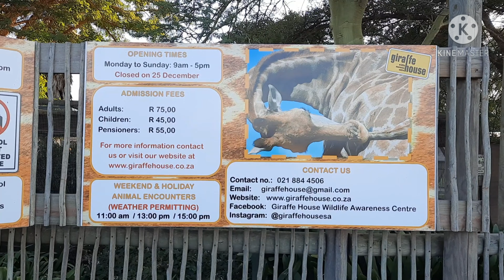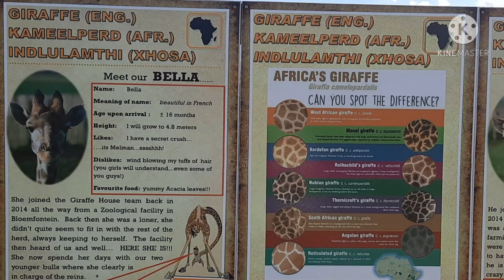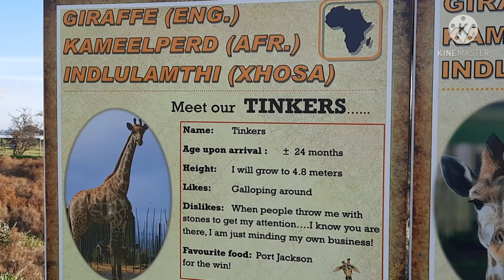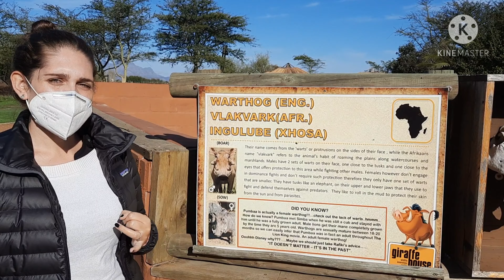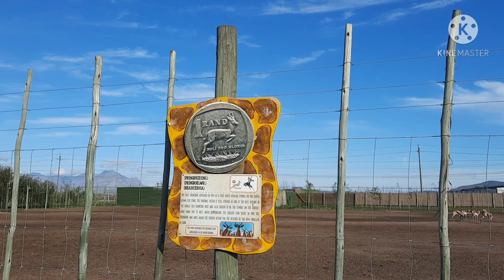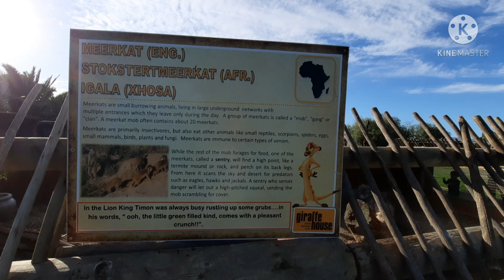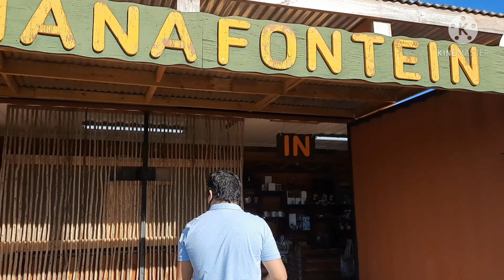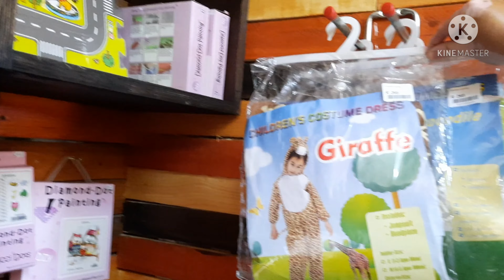Le di de COMER a una JIRAFA en SUDAFRICA | ARGENTINOS EN AFRICA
Conocimos a Gerry, una jirafa al cual pudimos alimentar e interactuar con el! Estar tan cerca de este enorme animal nos lleno de energía y alegría. Giraffe House es un lugar alucinante para visitar, queda muy cerca del Centro de Ciudad del Cabo y los precios de acceso al santuario son muy accesibles.

Gracias Giraffe House!

Facebook: Giraffe House Wildlife Awareness Centre